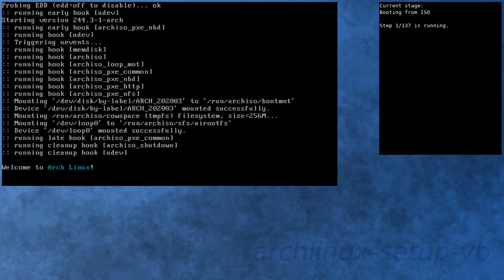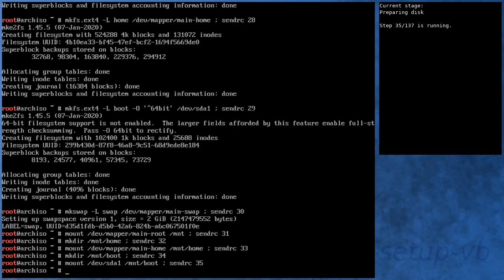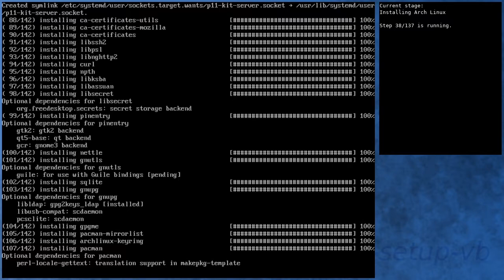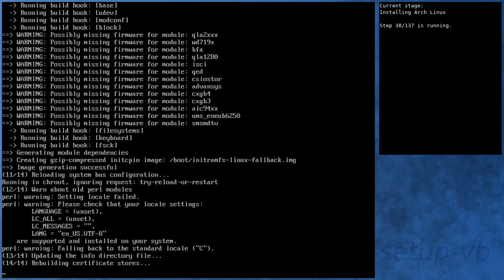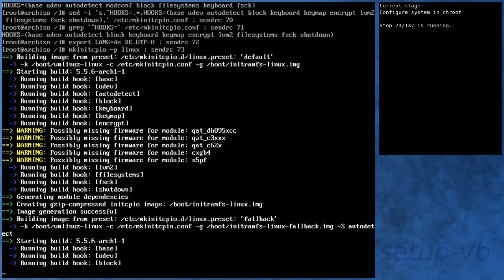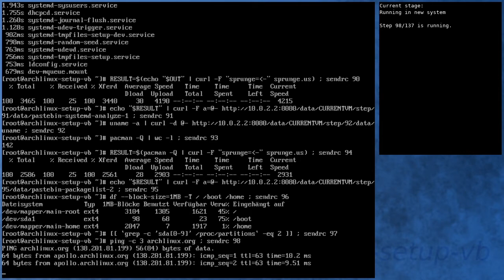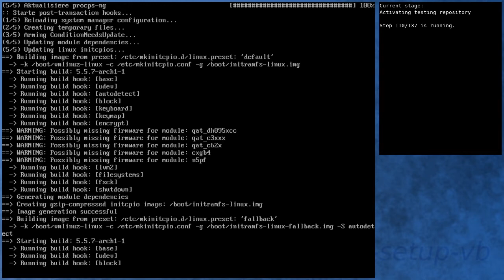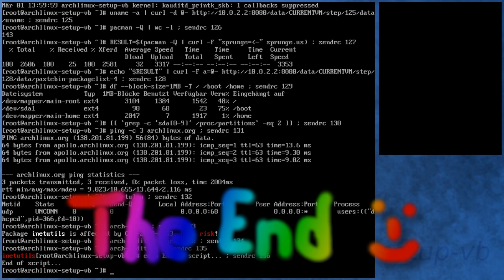Arch Linux installation recording to kernel 5.5.7-arch1-1 (testing, new ISO)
[00:00] Booting from ISO
[01:08] Preparing
[02:00] Preparing disk
[03:48] Installing Arch Linux
[09:55] Configure boot
[10:14] Configure system
[11:13] Configure system in chroot
[14:51] Boot into new system
[15:59] Running in new system
[17:22] Activating testing repository
[20:40] Booting to system with testing repository
[21:39] Testing system with testing repository
[22:53] End

Kernel details:
5.5.6-arch1-1 (ISO)
5.5.6-arch1-1 (after installation)
5.5.7-arch1-1 (after enabling [testing])